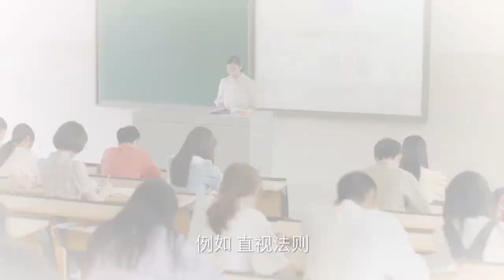【CLIP】男主做梦亲吻女神 被男室友发现！💖Closer To You S2 我的刺猬女孩之念念不忘（李逸男/天爱）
优优独播剧场 💎YoYo VIP | 加入VIP 抢先看更多集数！
中文剧名：《我的刺猬女孩之念念不忘》 英文剧名：Closer To You S2
主演：李逸男